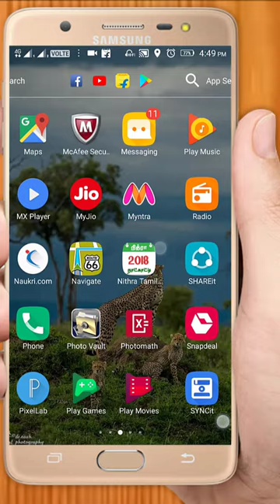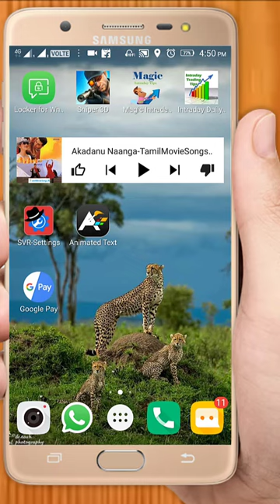airtel free internet 10 GB for airtel prepaid users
Hey guys welcome to our channel and today i show you how can you get free 10 gb data in Airtel and don't be selfish show this trick to your friends and help to get 10 gb free
If you think this video is help than like this video and give us your support to motivate me to make this types of video for you.